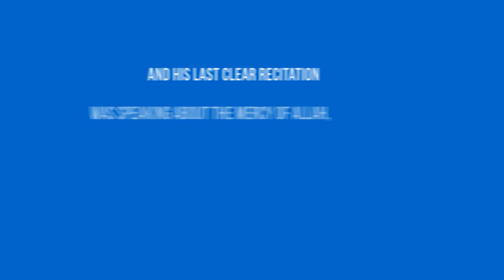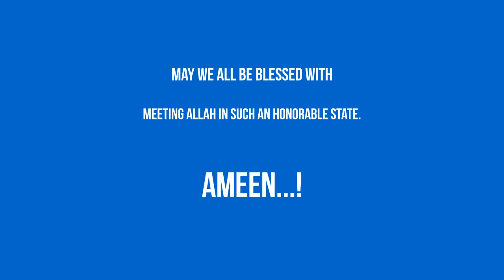Imam dies while reciting Quran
While an Imam in Indonesia was reciting Quran something no one expected happened. But even more amazing was the verse in which this took place. Watch and see.